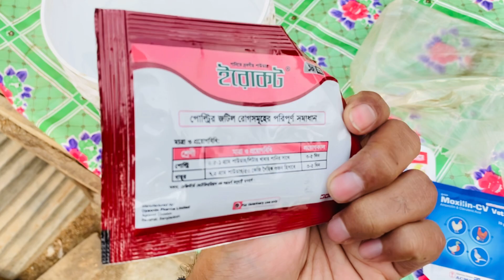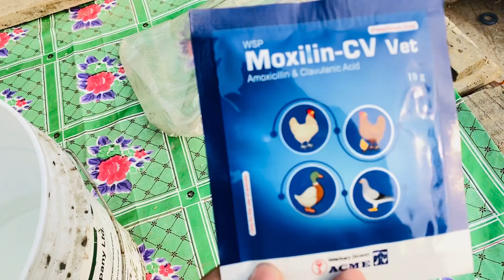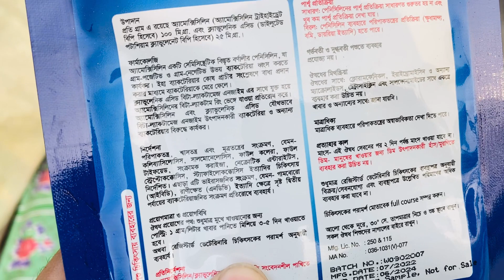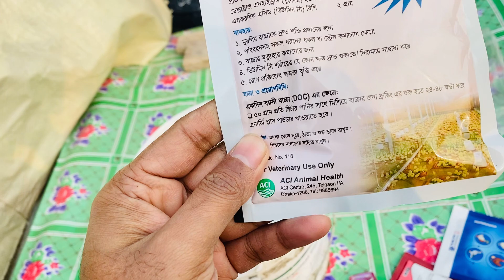মুরগির ঠান্ডা রোগের চিকিৎসা | দেশি মুরগি পালন | দেশি মুরগির খামার | Desi Murgir Khamar | Farming